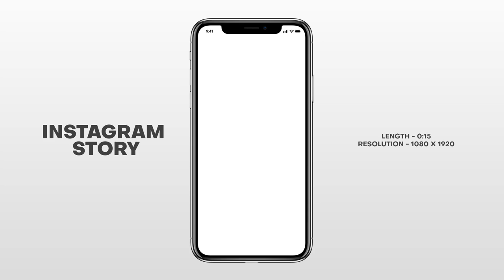Modern Fashion Opener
Main Template Features

    video used in preview are not included
    720p, 1080p
    Compatible with After Effects CS5.5 , CS6 , CC , CC 2014 , CC 2015 , CC 2016 , CC 2017 , CC 2018 , CC 2019 , CC 2020 or CC 2021